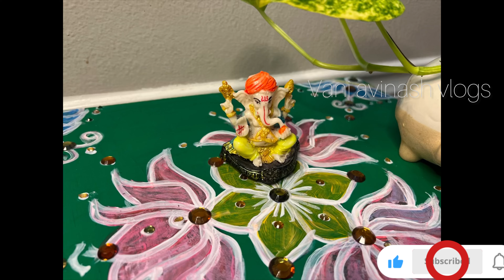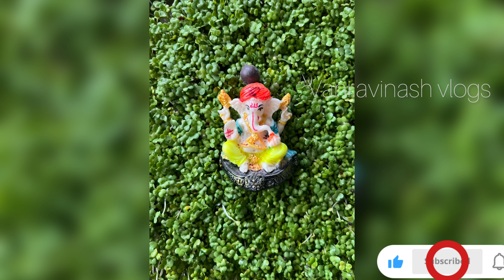వినాయక చవితి రోజు ఈ కథ విన్నా , చదివినా చవితినాడు చంద్రుడిని చూసిన నీలాపనిందలు ఉండవు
ganeshchaturthi 2023
vani avinash

vani avinash